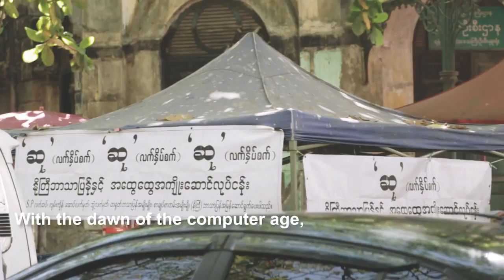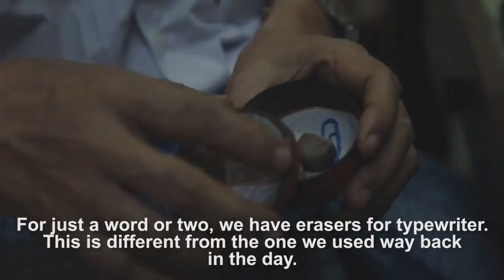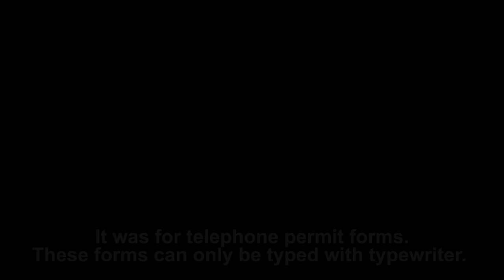Ogilvy portraits - The Yangon Typist